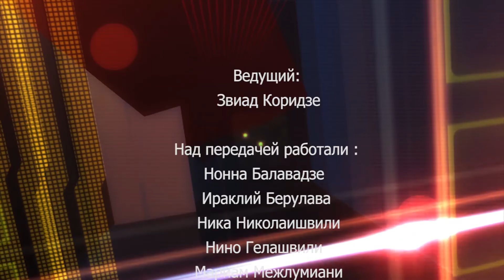Что Изменит Трамп в Мире?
Ведущий передачи: Звиад Коридзе;
- Георгий Гобронидзе, учебный университет имени Сулхан-Саба Орбелиани;
- Ника Читадзе, Черноморский международный университет;
- Эрекли Мчедлишвили, гражданский совет по обороне и безопасности